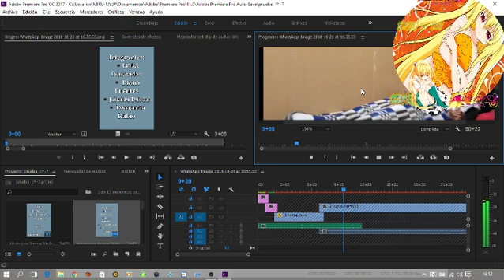EDITION
ADOBE PREMIERE

DERECHOS
         UTC